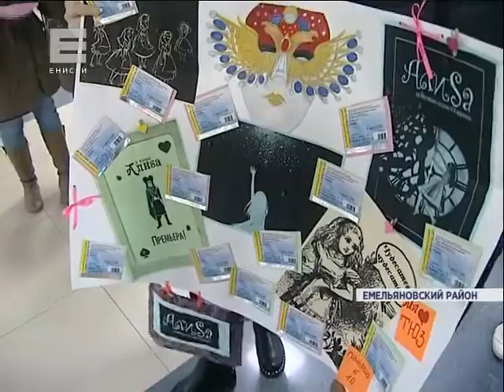В Красноярск вернулась труппа Театра юного зрителя (Новости 15.04.16)